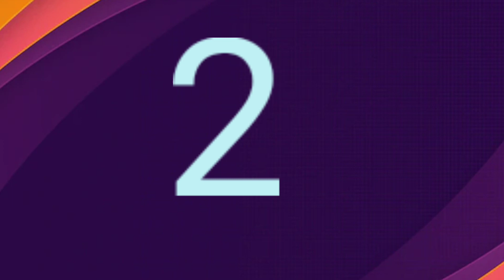Number song for children | Counting numbers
Number song for children" - an upbeat chant that helps kids count the numbers. The kids all count  together three times, each time counting faster than the previous. This is perfect for preschool aged Number song for children" - an upbeat chant that helps kids count the numbers. The kids all count  together three times, each time counting faster than the previous. This is perfect for preschool aged